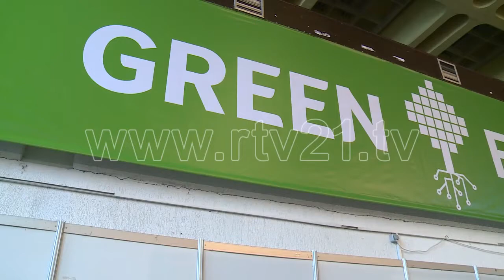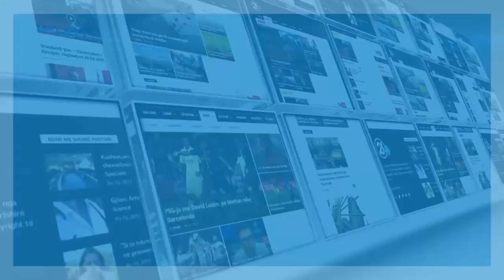Panairi EXPOKOS- 25.05.2016